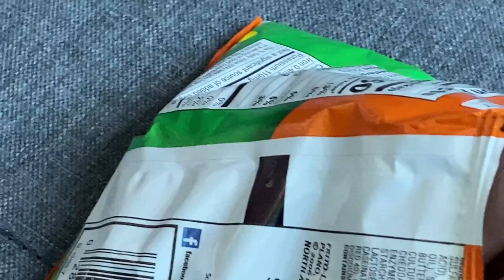Daylight savings fall back